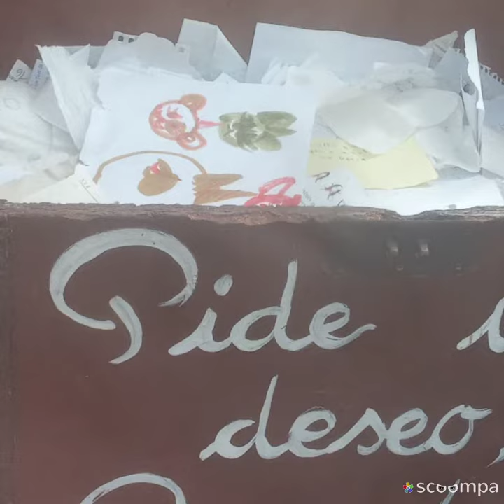GALEÓN ANDALUCÍA PUERTO VALENCIA. YUP FM DUAL 97.5#Jota